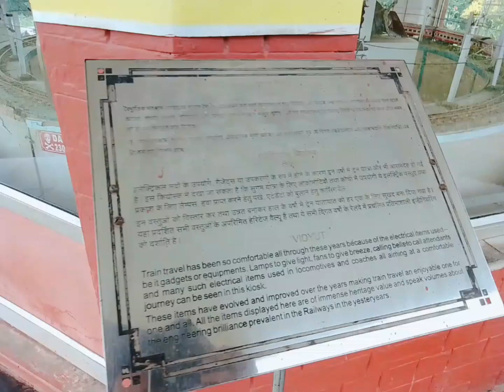Rail Museum Howrah | Kolkata Best Rail Museum